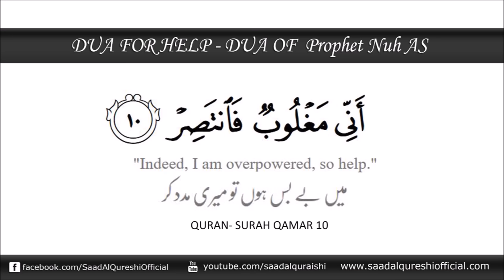DUA FOR HELP ᴴᴰ - Remove Difficulties & Solve All Problems Insha Allah ♥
DUA FOR HELP - Remove Difficulties & Solve All Problems Insha Allah by Saad Al Qureshi
The Dua of Nuh (AS)